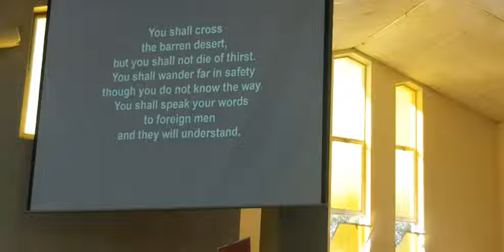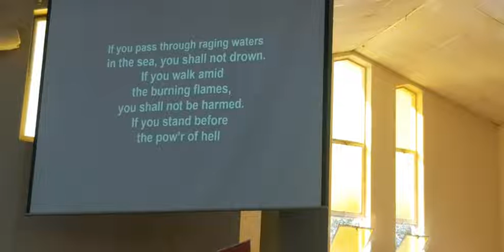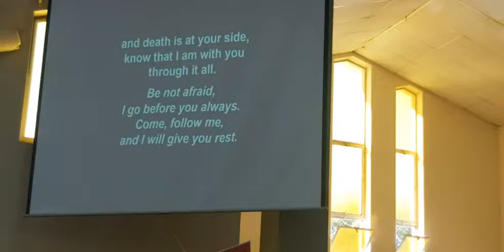Holy Mass - First Sunday of Lent - Year C (2022)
Holy Mass on the First Sunday of Lent, recorded live, Sunday, 6 March 2022.

Presider: Fr Runaine Radine

We have solemnly begun our annual Lenten retreat? How is it going for you? Through prayer, fasting and almsgiving, may we grow in faith, hope and charity, and so withstand temptation to sin.

"Be with me, O Lord, in my distress" (cf. Psalm 91)

Copyright: Sacred Heart Catholic Church, Port Elizabeth South Africa.